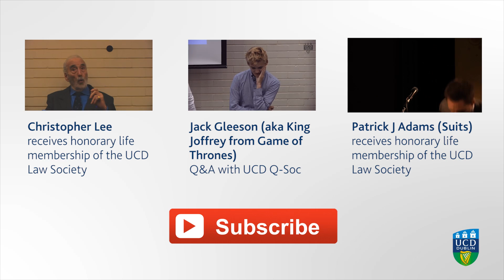On New York City | HONY creator Brandon Stanton at UCD, Dublin, Ireland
** Brandon Stanton, the photographer behind the photoblog and #1 New York Times bestselling book Humans of New York has received the James Joyce Award from the UCD Literary & Historical Society at University College Dublin, Ireland.

On setting out in the summer of 2010 to photograph 10,000 New Yorkers and plot their photos on a map, Brandon says that he "thought it would be really cool to create an exhaustive catalogue of New York City's inhabitants". Since then, Humans of New York has evolved into a catalogue of photographs of NYC inhabitants alongside quotes and short stories Brandon collects while speaking with them. Today, Humans of New York has over 4.5 million followers on social media offering them a glimpse into the daily lives of strangers in New York City.

"This award recognises Brandon's remarkable dedication and achievement in producing an expansive photographic record of the inhabitants of New York City. With over 6,000 portraits and narratives to date, and counting, Humans of New York lends its audience keen insights into this fascinating city and the way of life of its inhabitants," says Eoin MacLachlan, Auditor of the UCD Literary & Historical Society, University College Dublin.

The James Joyce Award is named in honour of University College Dublin's best known graduate, James Joyce, the author of Ulysses, who himself was a leading light of the UCD Literary & Historical Society.

Previous recipients of the UCD Literary & Historical Society James Joyce Award include: former White Stripes frontman, Jack White; the Beatle's music producer and arranger, the man known as the Fifth Beatle, Sir George Martin; Harry Potter author, JK Rowling; Satanic Verses author, Salman Rushdie; former Monty Python, Michael Palin; and The Who frontman and legendary rock star, Roger Daltrey.